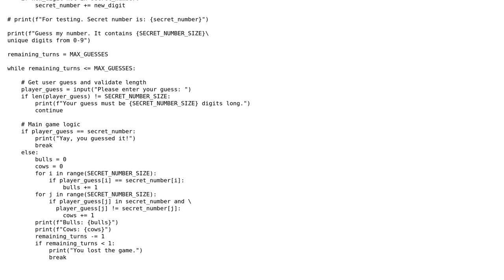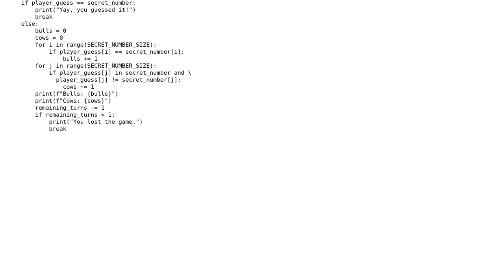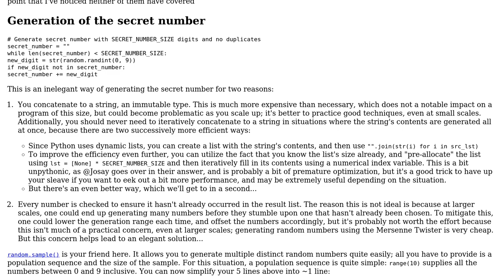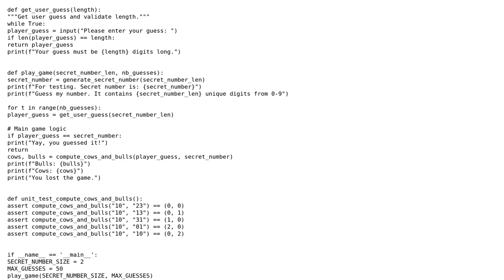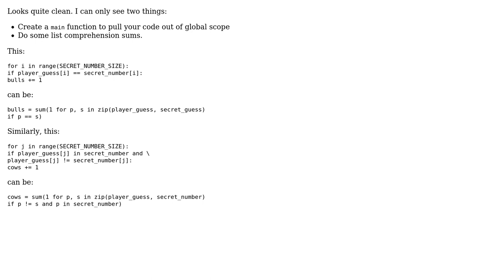Code Review: Python Bulls and Cows (3 Solutions!!)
Code Review: Python Bulls and Cows

With thanks & praise to God, and with thanks to the many people who have made this project possible! | Content (except music & images) licensed under CC BY-SA | Music | Images & others | With thanks to user SylvainD user Robin Andrews user Reinderien user Graham and the Stack Exchange Network Trademarks are property of their respective owners. You are responsible for your own actions.